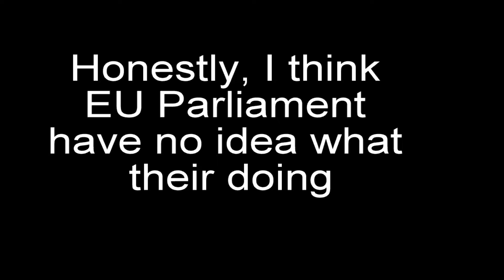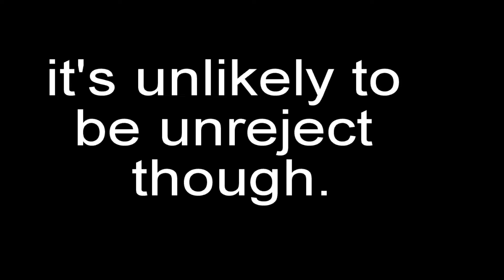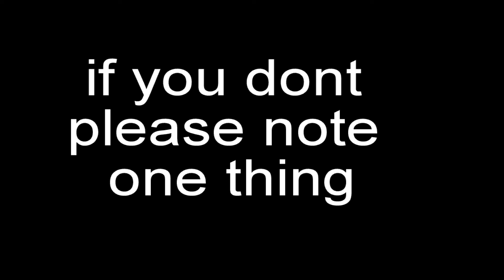Goodbye.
Hey everyone, in this video:
I say bye. Due to article 13. saveyourinternet.

 What content do I make?
-Minecraft
-Roblox
-Cities: Skylines
-Use virtual machines

 Intro/Outro
I have a proper intro but hardly ever use it.
Outro picture made by Talentsy GFX Team, but added some extras myself.